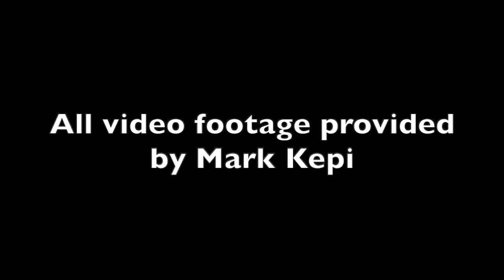NYC City Council candidate runs down alleged purse thief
Candidate for Staten Island Mid-Island City Council Marko Kepi chased down and apprehended a 21-year-old male on Sunday, June 6, who was arrested and accused of removing his fiancee's purse from her vehicle.